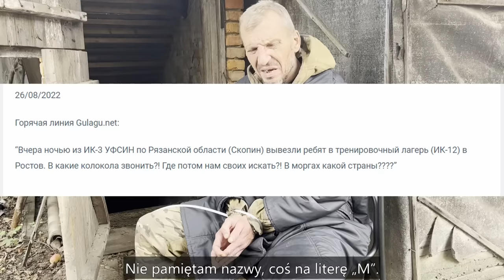Wagnerowiec. Spowiedź rosyjskiego jeńca. Nie chciał walczyć za Rosję. Rozmowa Mateusza Lachowskiego.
Wagnerowiec. Spowiedź rosyjskiego jeńca. Nie chciał walczyć za Rosję i dlatego zginął. Rozmowa Mateusza Lachowskiego. Z kolonii karnej trafił do rosyjskiej armii. Jewgienij Nużyn, rosyjski jeniec schwytany pod Iziumem, opowiedział jak wyglądała jego służba i walki w obwodzie charkowskim.

Niestety Jewgienij Nużyn niedlugo po tej rozmowie zginął. Niecałe dwa miesiące po nagraniu tego wywiadu został, najpierw wymieniony, a potem porwany przez członków Grupy Wagnera i zamordowany. Roztrzaskano mu głowę młotem. Morderstwo zostało sfilmowane, a nagranie udostępniono w internecie.

👑 Moi Patroni pomagają mi w tworzeniu tego kanału, a jednocześnie ja mogę nieść tę pomoc dalej — w Ukrainie. Jeśli uważasz, że to, co robię, jest wartościowe — dołącz do grona Patronów ⤵️